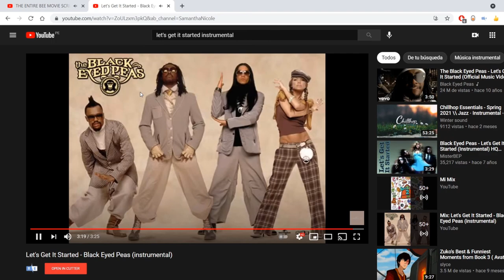The Bee Movie Script narrated by Brendaniel is at 108 BPM